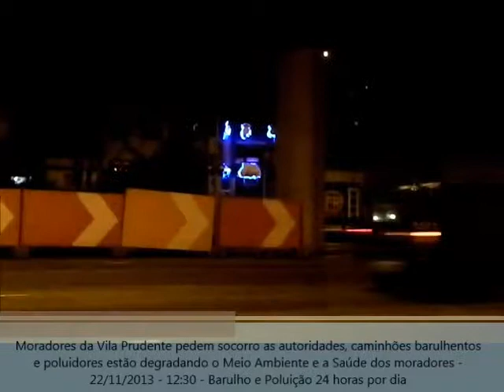Moradores pedem socorro na Vila Prudente 22/11/2013 - 12:30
Durante toda noite e madrugada a sensação são de bombas caindo na avenida, estremecendo as casas, e produzindo barulhos que podem ser ouvidos a centenas de metros de distância, um verdadeiro descaso com o cidadão Paulistano, morador da proximidade das grandes avenidas que deveriam preservar pelo menos o horário de descanso das pessoas.